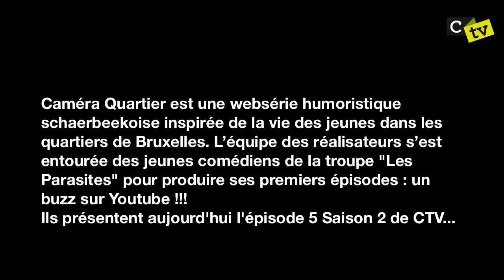Camera Quartier: les présentateurs du mois (CorsairesTv S2 Episode5)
Caméra Quartier est une websérie humoristique schaerbeekoise inspirée de la vie des jeunes dans les quartiers de Bruxelles. L'équipe des réalisateurs s'est entourée des jeunes comédiens de la troupe "Les Parasites" pour produire ses premiers épisodes : un buzz sur Youtube !!!
Ils présentent aujourd'hui l'épisode 5 Saison 2 de CTV...